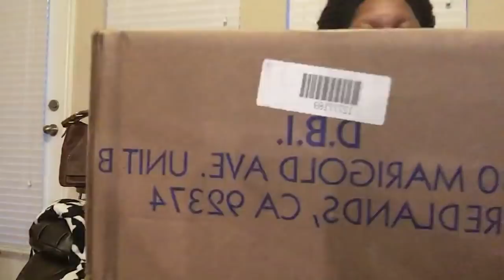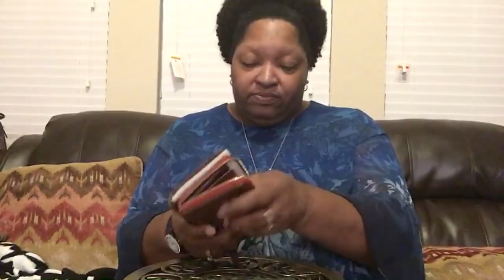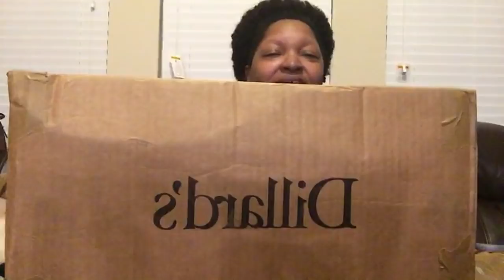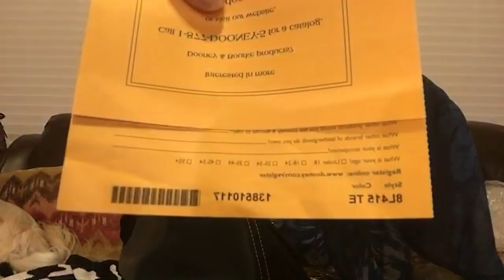📦 Mr. Que Says, "Please, Open Them Already?" 📦 Part 3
📦 Dooney & Bourke Unboxings 📦 8-15-18 @ 8 pm CST

Dooney & Bourke Florentine Zip Around Organizer Wallets - Chestnut and Black Black (Style #: 9Y0197 in CS & BB)
Measurements: H 4.25" x W 1.25" x L 7"
Snap Closure Compartment
- Id Window
- 10 Credit Card Slots
- Bill compartment
- 4 Inside Slide pockets
Zipper Closure Compartment
 - Two compartments

Dooney & Bourke Montego Foldover - White
Measurements: H 5.75" x W 1.5" x L 8.5"
Adjustable Strap Drop: L 24.5"
- Zip Top & Magnetic flap Closure
- One Outside slide pocket
- One zip inside pocket
- Six credit card slots

Dooney & Bourke Florentine Hattie Drawstring - Ginger
Style #: 8L1058 ZG
Measurements: H 12" x W 6" x L 10"
Strap Drop: L 16"
- Top drawstring closure
- Bottom Feet
- One inside zip pocket
- Cell phone pocket
- Two inside pockets
- Inside key hook

Dooney & Bourke Florentine Kingston Hobo - Teal
Measurements: 9.5”H x 6”W x 14.25”L
Adjustable Shoulder Strap Drop: 10"L
- Top Zipper Closure
Inside
- Zip pocket
- Cell phone pocket
- 2 Slide pockets
- Key Hook
Outside Bottom: Feet
Outside Front
- 2 Upper slide pockets
- 2 Bottom magnetic close pockets

Are you on Facebook? Come join my favorite groups!

Also, don't leave money on the table! Sign up for Ebates and earn money while you shop at: